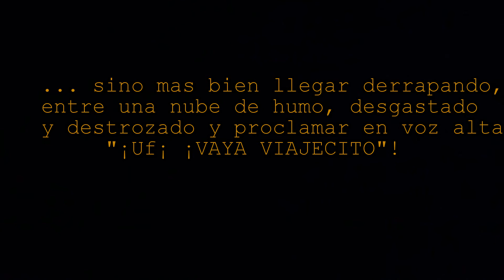De Camino Al Faro Verde